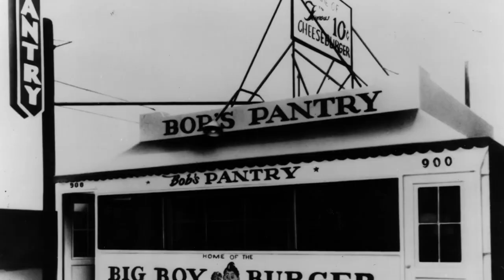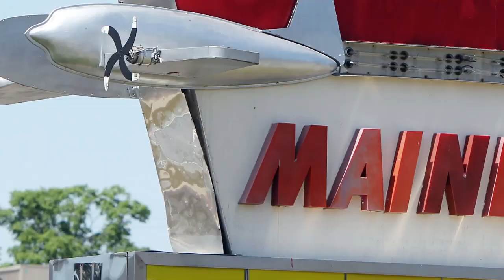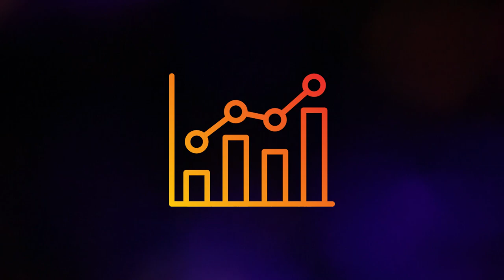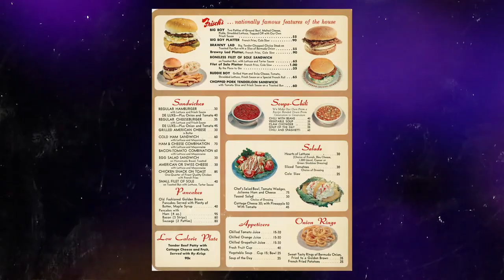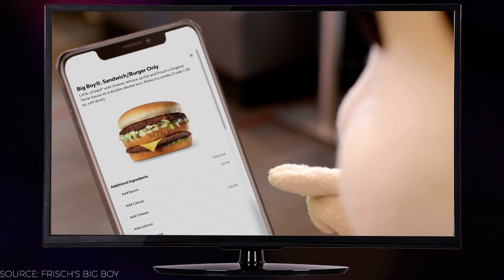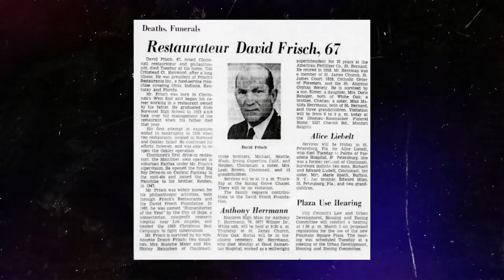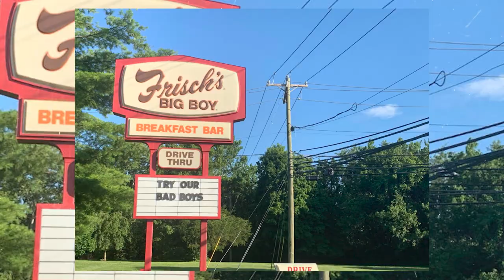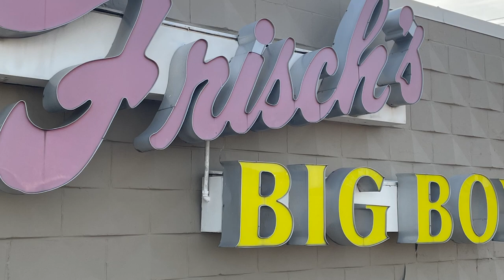Frisch's Big Boy - Why They're Successful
Are you curious about the history of a regional restaurant chain? Then, join us on a journey through time to learn about Frisch's Restaurants. This beloved restaurant chain began as a small drive-in restaurant in Ohio in the 1930s and grew to become a regional icon across the Midwest. The company's founder, David Frisch, had big dreams and saw an opportunity to provide a unique dining experience to the people of Cincinnati. He was determined to make his restaurant stand out by offering a wide variety of menu items, fast and friendly service, and an inviting atmosphere. David's determination paid off when he opened the first Frisch's Big Boy restaurant in Cincinnati in 1946, which became an instant hit. From there, Frisch's continued to expand and became known for its commitment to quality and innovation.
Throughout its history, Frisch's has faced challenges, such as adapting to the competition and changing market demands. Despite these challenges, the company never lost sight of its commitment to quality and customer service. In the 2010s, Frisch's made a bold move, selling off its Big Boy franchise to focus solely on its own brand. This allowed the company to create new menu items, launch new advertising campaigns, and reach new markets, which gave them a competitive edge in the market.
Today, Frisch's Restaurants continues to be a beloved institution across the Midwest, with over 100 locations in Ohio, Kentucky, and Indiana. Despite its size and success, the company remains committed to quality and customer service, just like its founder, David Frisch. So, if you're looking to learn about a company that has overcome challenges and remained true to its roots, join us on this journey through the history of Frisch's Restaurants!

How Did Frisch's Big Boy Get So Big?
The Untold Truth of Frisch's Big Boy
The Truth about Frisch's Big Boy
The Surprising History of Frisch's Big Boy
How Frisch's Big Boy Was Built
Unusual Facts About Frisch's Big Boy